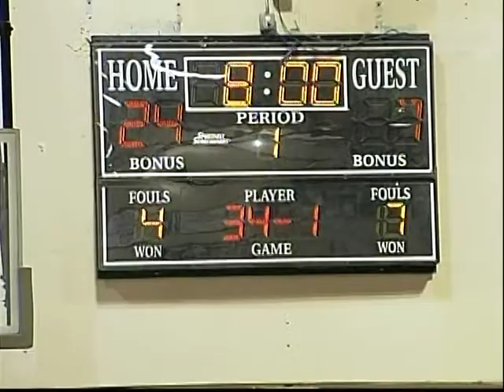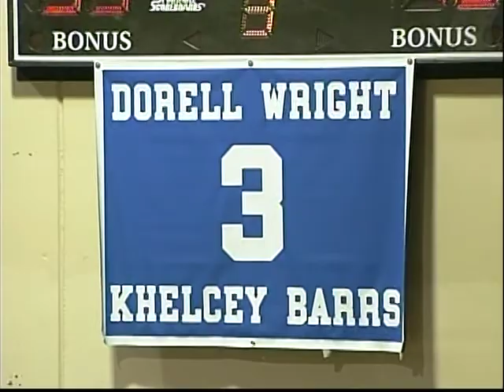Basketball Game of the Week - Peninsula vs Leuzinger - Jan 25, 2005